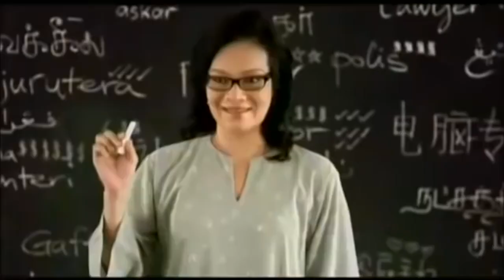Teka Dialog Filem Itu | SEISMIK Challenge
SEISMIK Challenge kembali lagi! Kali ni, kitorang nak cabar Aishah, Dania, Nasha dan Raz teka sambungan dialog filem Melayu dulu-dulu. Nampak macam senang tapi bila diberi pilihan jawapan jadi tricky pulak. Jom kita tonton video ni!

Production Crew:

Producer - Anis Farisha
Videographer - Amirul Ashraf
Audio - Izzah Hadirah